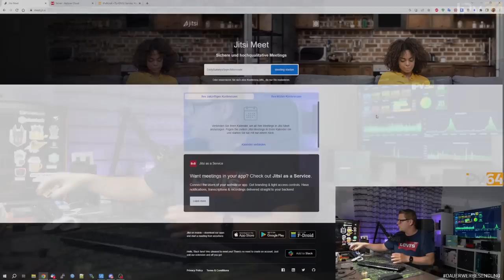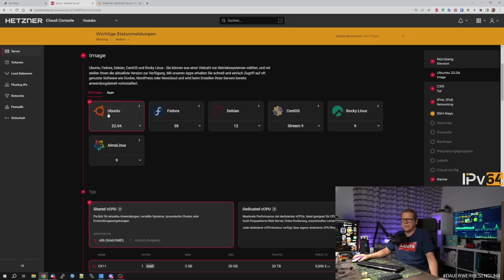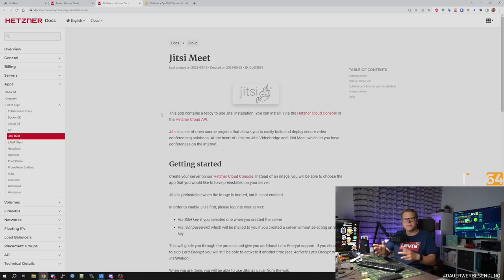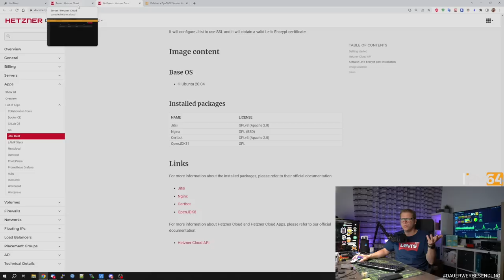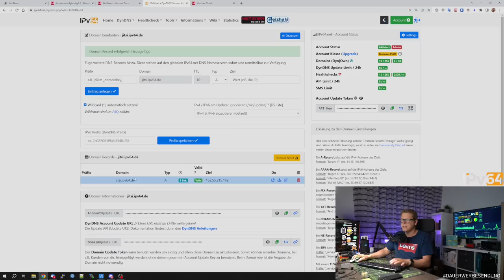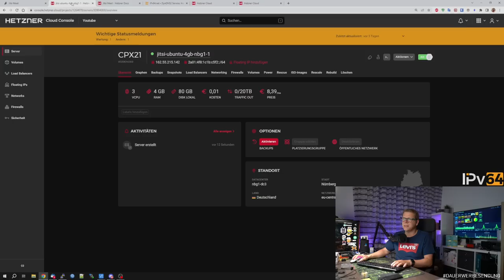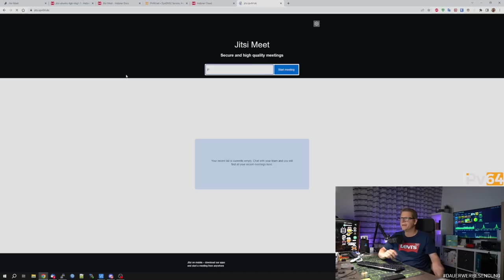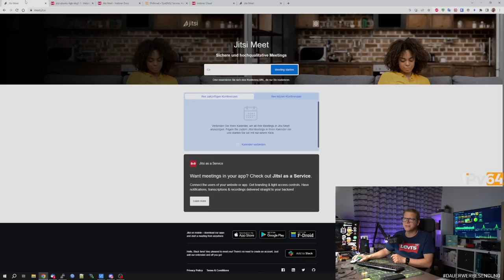Jitsi Meet installation mit Hetzner Cloud APPS